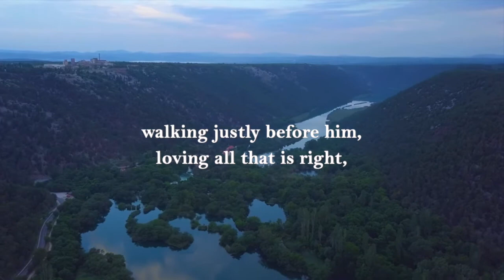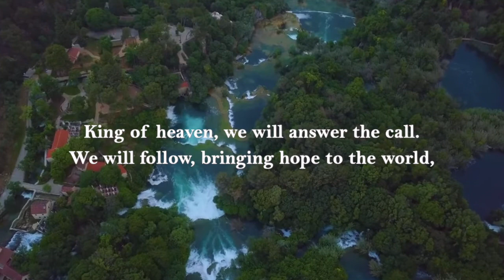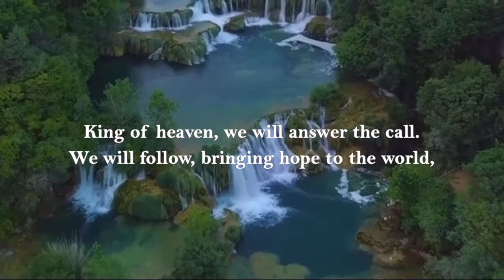Hear the Call of the Kingdom with Lyrics -- Stuart Townend